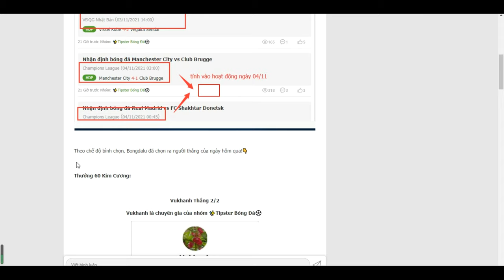Người thắng của hoạt động ngày 4/11!- Bongdalu.com- Ngoại Hạng Anh, Tây Ban Nha, C1